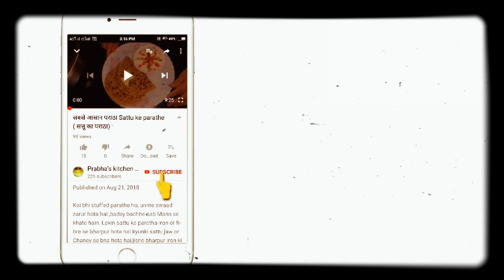How to make dhaba style gobhi paratha ढाबा स्टाइल गोभी के पराठे (बहुत ही आसान तरीका )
सब मिलाकर बनायें एकदम आसान  टेस्टी और हेल्दी पराठा